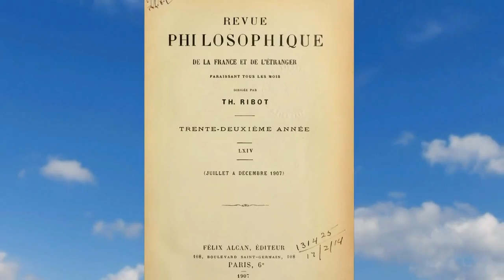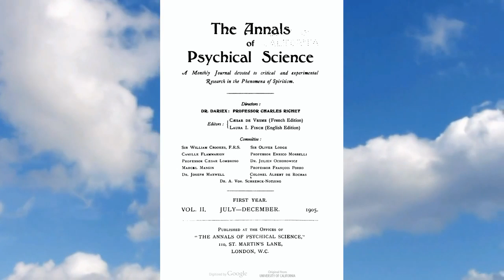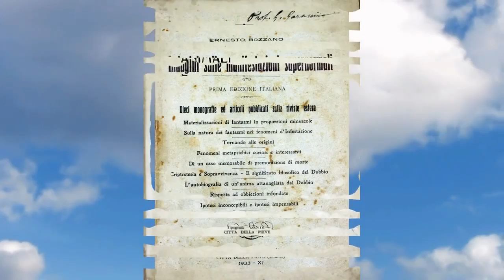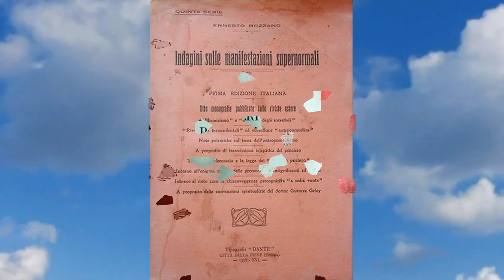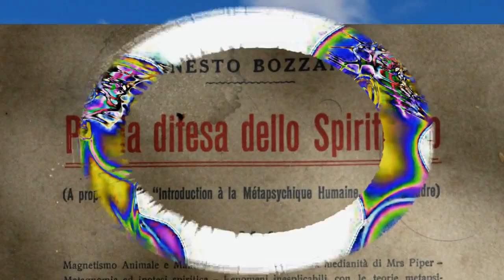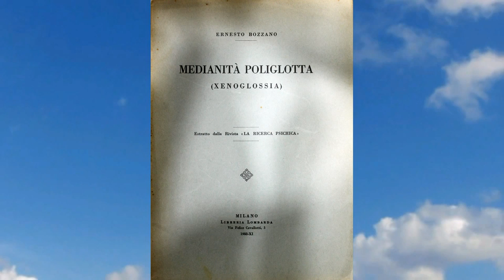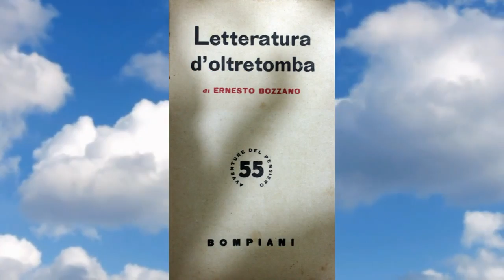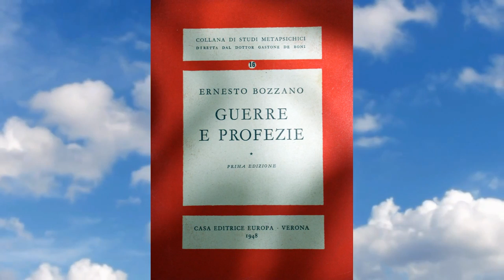Documentario sulla vita di Ernesto Bozzano.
Ernesto Bozzano La Morte non Esiste Documentario Completo Fantasmi Paranormale

Ernesto Bozzano nacque a Genova il 9 gennaio 1862 e morì in quella città (dopo un
periodo trascorso a Savona) il 24 giugno 1943. Visse sempre solo e si dedicò tutto, con
grande passione, allo studio della parapsicologia: condusse la sua esistenza in casa di
un fratello ricco, e sposato con figlie, e cosi egli potè esprimere il meglio del suo
intelletto in un ambiente adatto. Indagò ogni ramo della parapsicologia, senza
limitazioni di sorta, pubblicando una cinquantina di monografie sui più vari temi ed
argomenti offertici da essa.
Fu collaboratore di tutte le più importanti riviste estere, e di Luce e Ombra in
particolare, nella quale ebbe a scrivere dal 1906 al 1939, pubblicando in essa 3700
pagine.
Essendosi dedicato alla parapsicologia ogni ora del giorno, senza perdere mai un solo
minuto, riuscì ad assimilare, nel corso di 52 anni, una quantità enorme di materiale
utile, divenendo così uno dei più grandi eruditi in campo di parapsicologia.